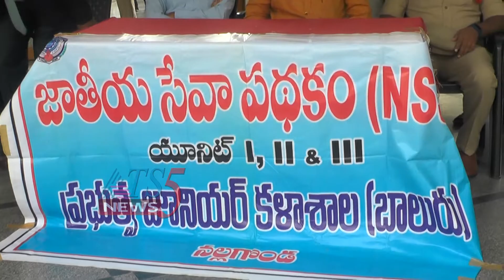ప్రతీక్ రెడ్డి మెమోరియల్ బాలుర జూనియర్ కళాశాలలో న్యాయ చైతన్య సదస్సు 08-08-2019.